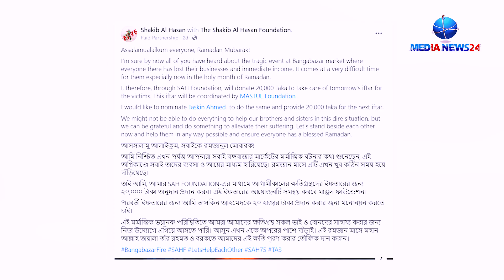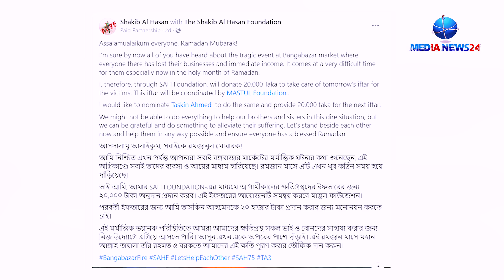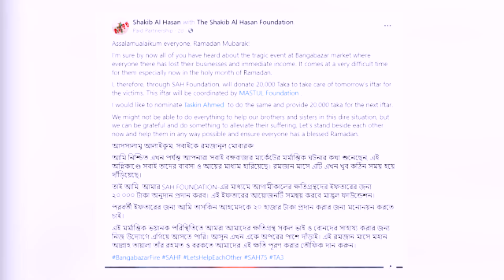সাকিবের টাকায় আমরা থুতু মারি : বঙ্গ বাজারের ব্যবসায়ী ! Bongobazar update | Shakib | Breaking news